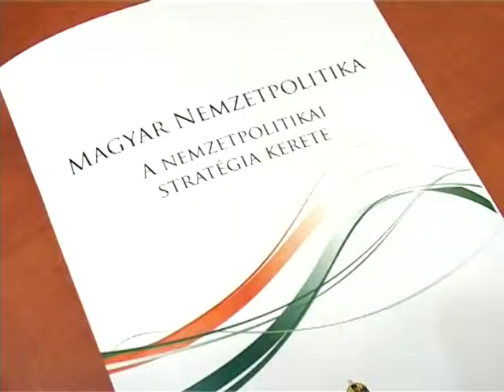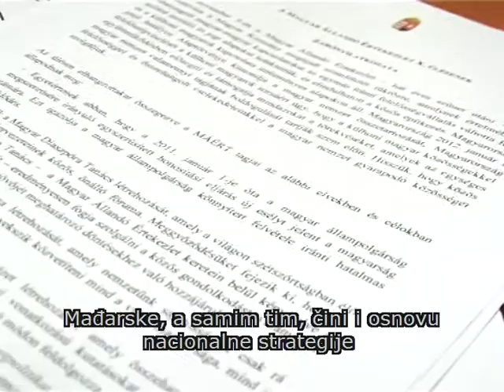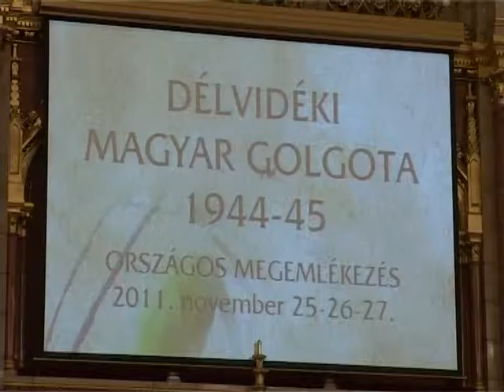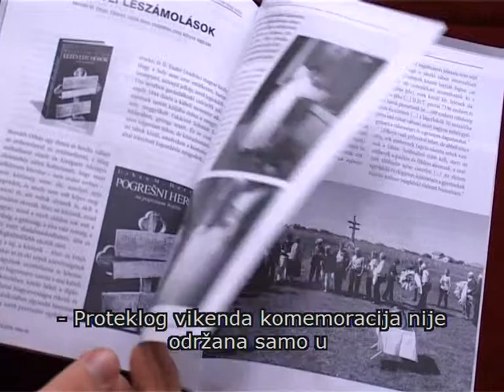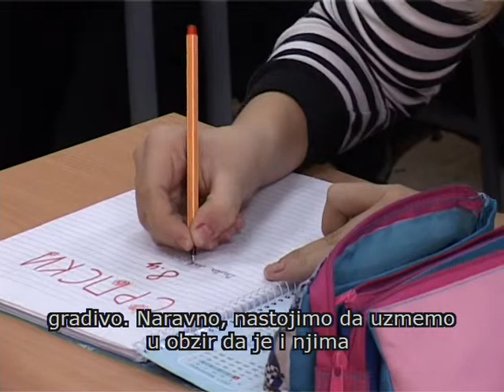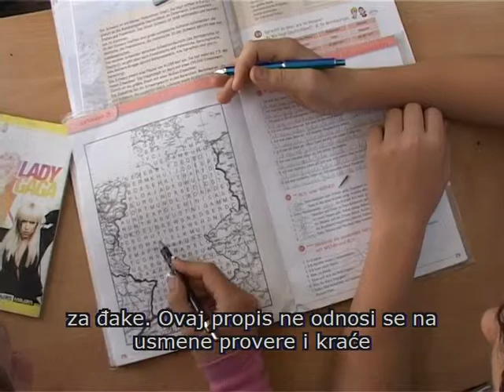Közügyek - 2011.11.30.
- MÁÉRT Budapesten
- Délvidéki Magyar Golgota
- Demonstrátori ösztöndíjak
- 5 éves az MTTK